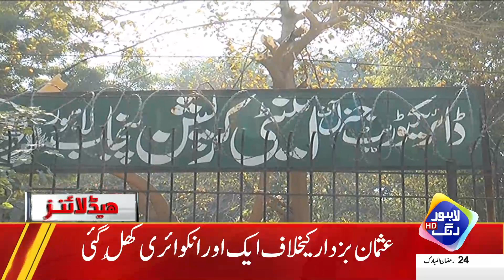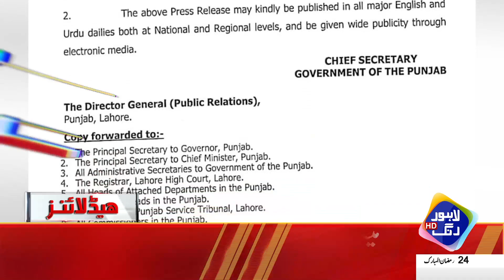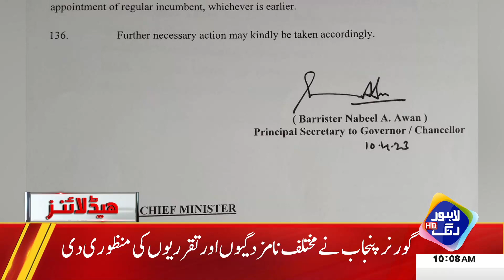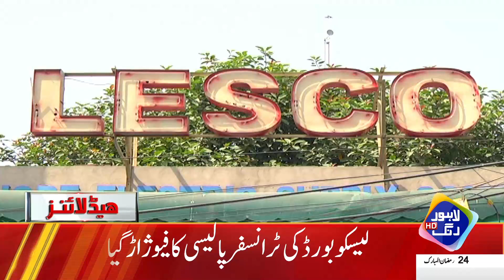Nwn League Aik Bar Phir Khatray Ma | Headlines 10 AM | 15 April 2023 | Lahore Rang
Imran Khan Ka Bara Khilari Phans Gia | Headlines 9 PM | 14 April 2023 | Lahore Rang.